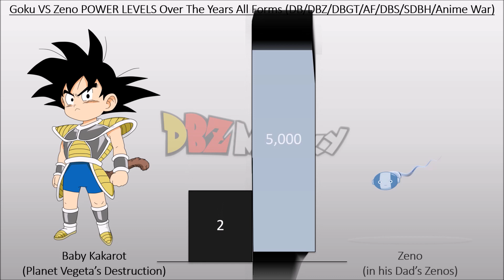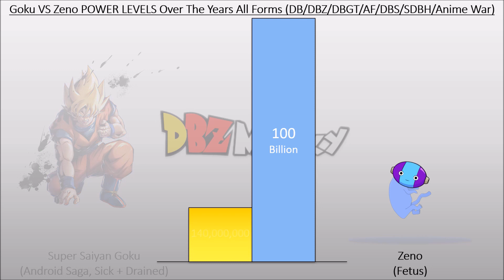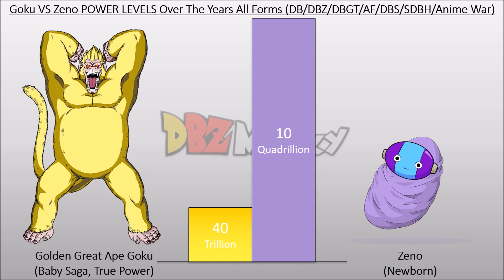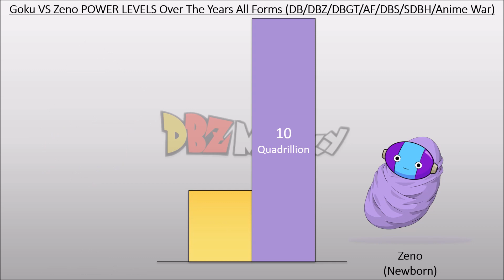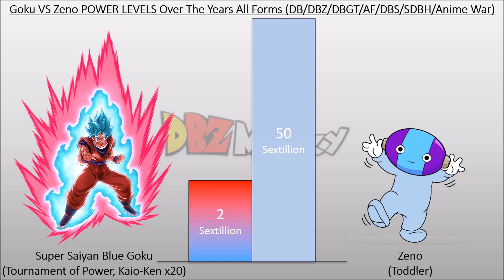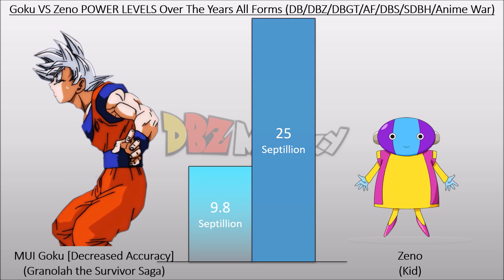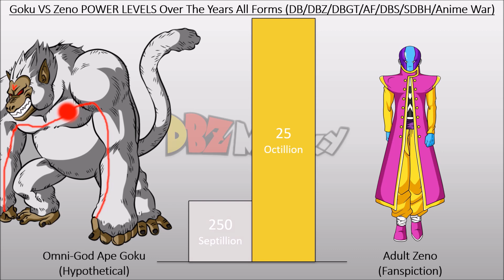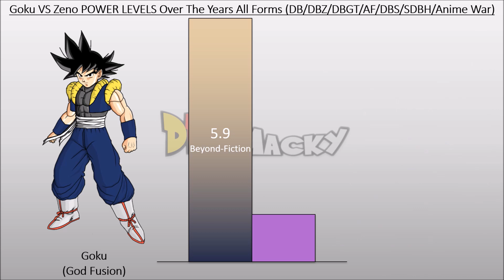Goku VS Zeno POWER LEVELS Over The Years (DB/DBZ/DBGT/AF/DBS/SDBH/Anime War)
[Goku VS Zeno POWER LEVELS Over The Years DB/DBZ/DBGT/AF/DBS/SDBH/Anime War] in this video I demonstrate Goku power level and compare it with true form Zeno power level all forms.